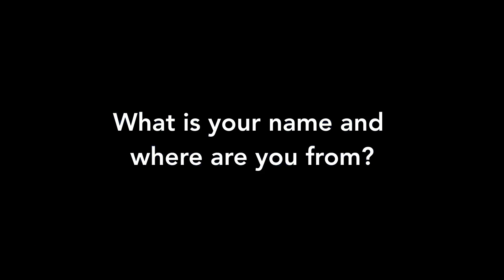Waveform: Interview with Su Yavuz and Brian Washington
In this episode of Waveform, Berklee City Music scholars Pelin Su Yavuz and Brian Washington share why they choose to express themselves through music.

Brian, a 17-year-old drummer, credits his success to the unwavering support of his friends and family as he pursues a professional music career. As he enters his senior year at Boston Arts Academy, he feels grateful for the journey ahead.

Su, an 18-year-old pianist and vocalist, reflects on her musical path from Istanbul to Boston, saying, "Music allows people to connect without saying anything verbally."

Why do you choose music?
📽: Bobby Boushe

About Berklee City Music: Berklee City Music® enables youth from underserved communities to develop musically, academically, socially, and emotionally, primarily through the study of contemporary music.

To learn more about our program offerings and to get involved, visit our